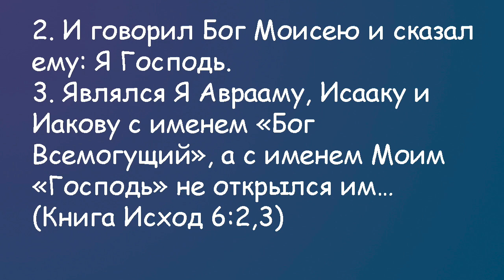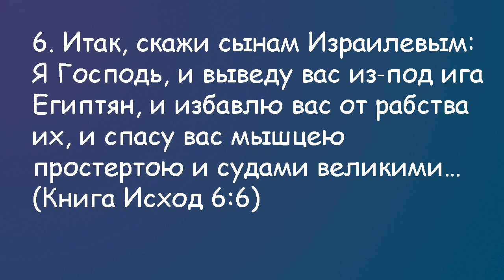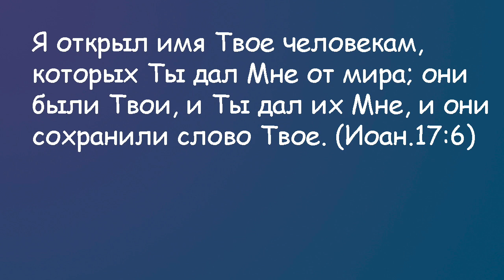Недельная глава "Ваэра"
Шмот.6.2-10.11
Имя Б-га יהוה
Почему оно не было открыто Патриархами и открылось Моисею.
Причем здесь Иешуа.